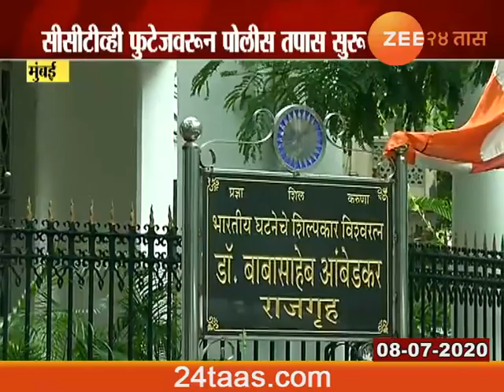Mumbai,Dadar Destruction In The Rajgruha Premises From Gardulla Update At 07 Am